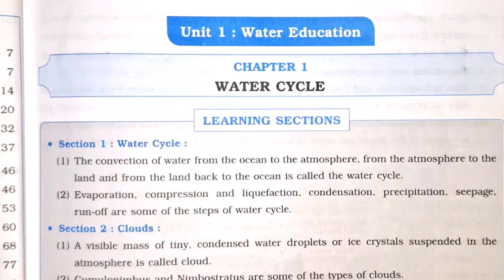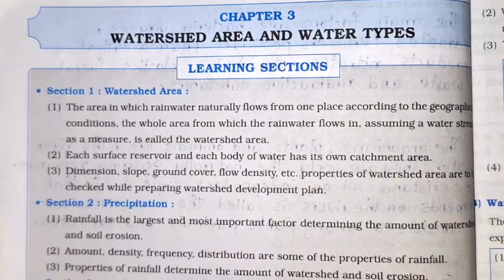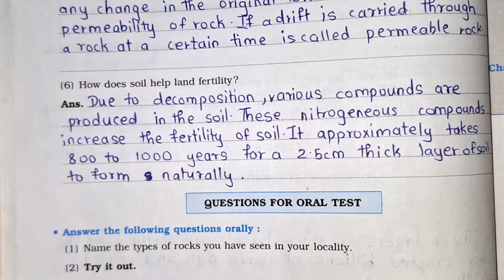10 th std, Water Security chapter 1,2,3,4 answers are uploaded. SUBSCRIBE 🔔⏩👍💯 Be A Topper 🌠